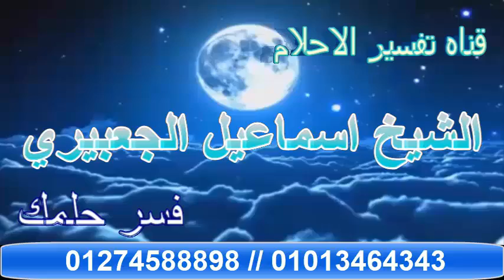تفسير رؤية أحلام تدل علي طول العمر في المنام | اسماعيل الجعبيري